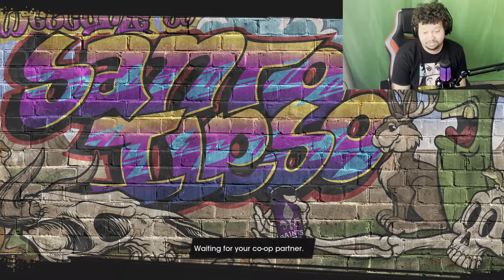LEAVE THAT MAN ALONE * SAINTS ROW 2022 * PART 20